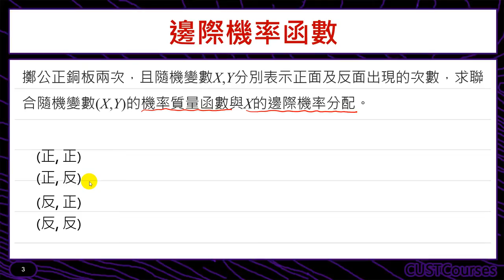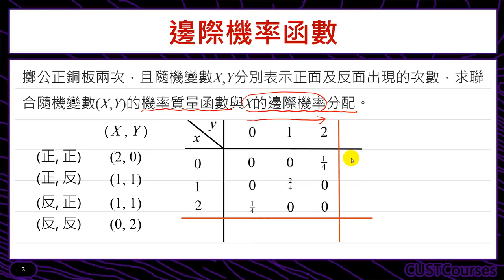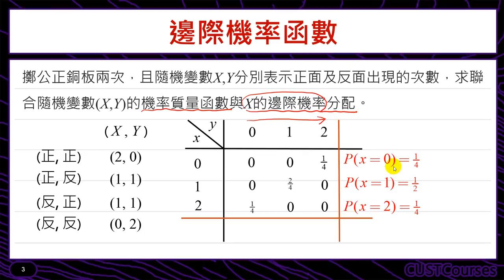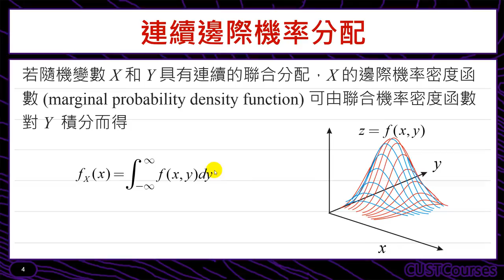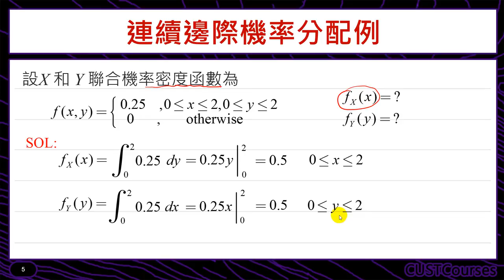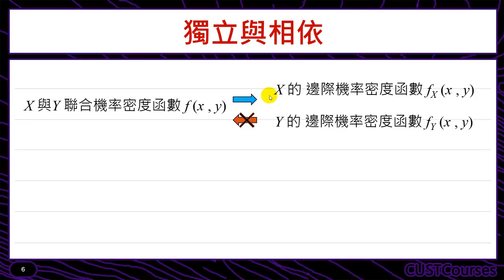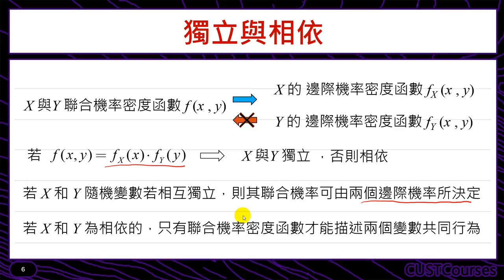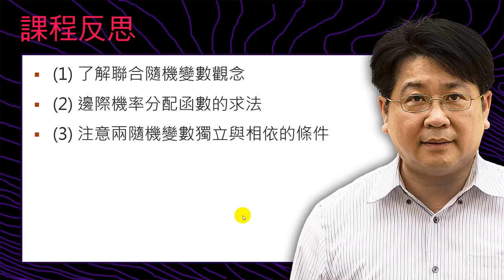邊際機率分配函數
課程簡介：介紹由聯合機率分配函數導出邊機率分配
課程難度：■■■■□
適合對象：修過微積分同學
授課教師：李柏堅
製作單位：中華科技大學 遠距教學組
製作人員：林文博